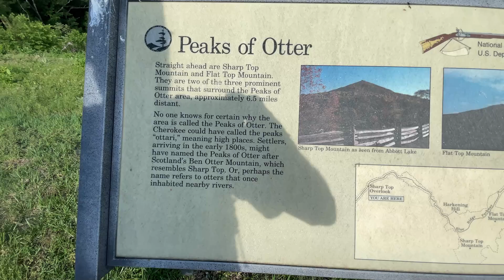Ucan Outdoors Appalachian Trail Thru-Hike 2022: Vlog #9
Vlog #9 of many more to come as I complete my thru-hike of the Appalachian Trail!

Come along with me and let's see how this all goes.

I only work with brands that strongly give back to our Public Lands, Parks and Trails.